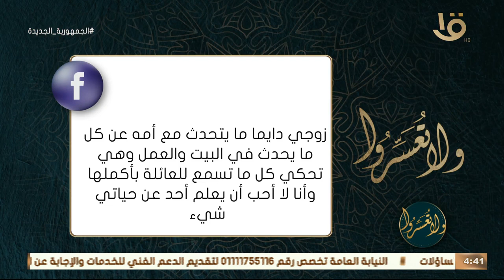ولا تعسروا | حديث: البر حسن الخلق "مع د. عمروا الورداني" الحالقة الكاملة – 24-5-2023